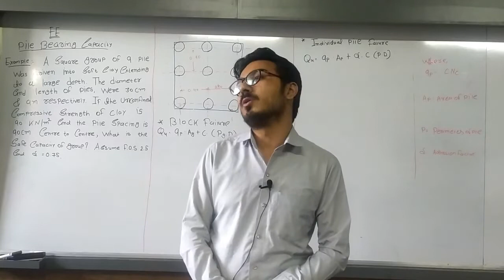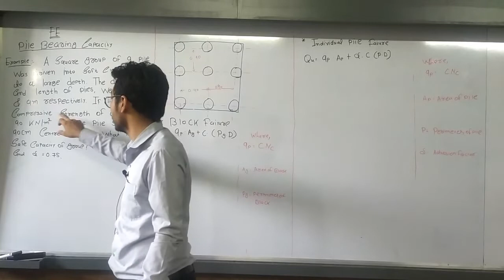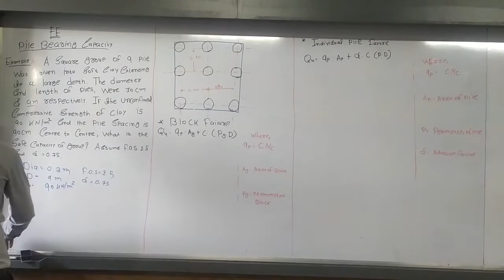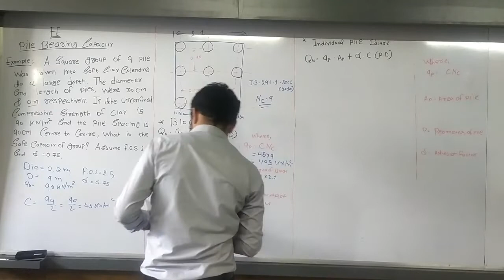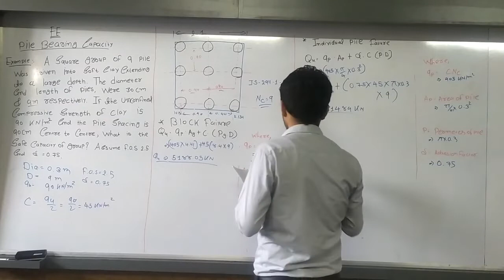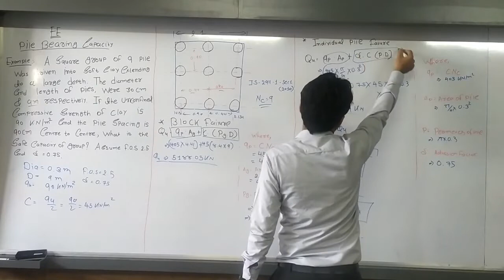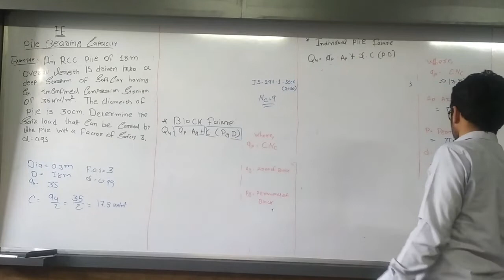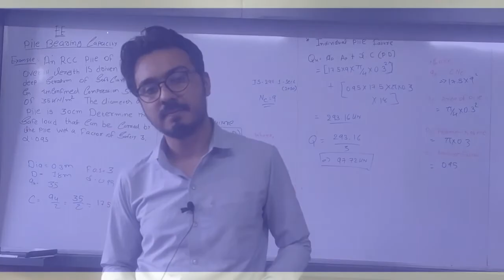Lecture 37 Pile Foundation -Example of Group Pile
This Video lecture is useful to Degree Civil Engineering students of GTU.